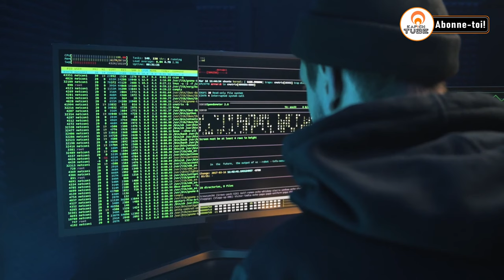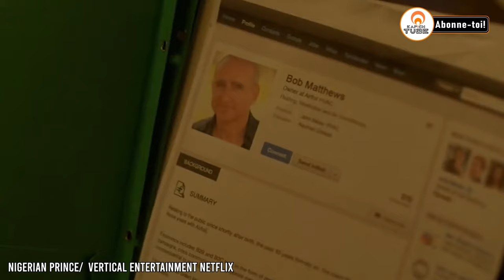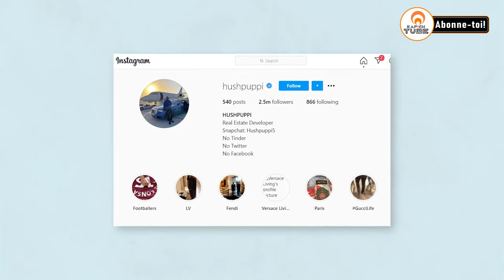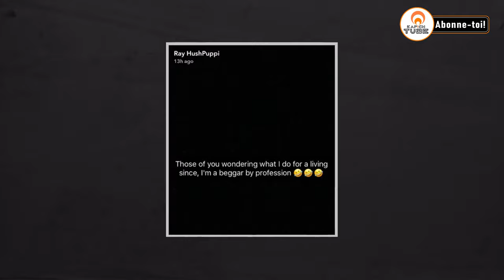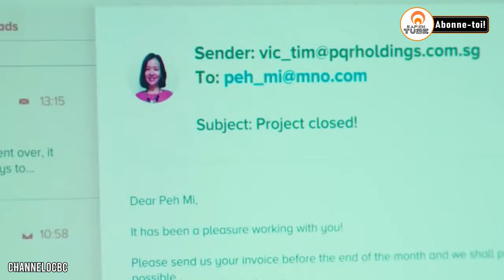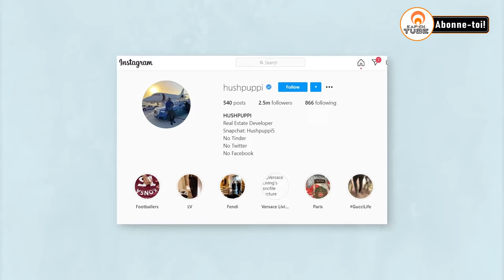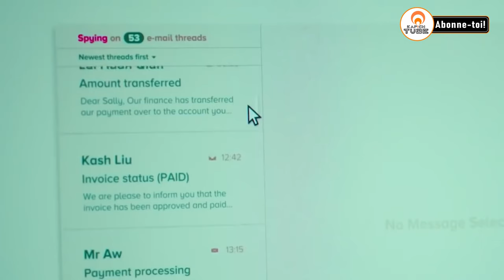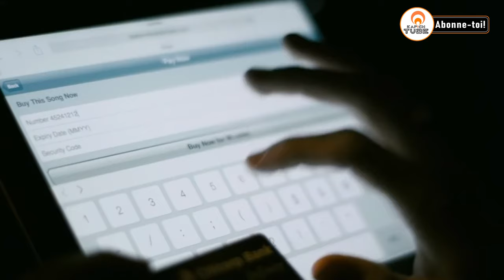Hushpuppi : Le plus grand arnaqueur de l'histoire? | Un Patron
Découvrez l'ascension et la chute spectaculaires de Raymond Abbas, mieux connu sous le nom de Hushpuppi. Du glamour des médias sociaux aux déboires judiciaires, plongez dans l'histoire fascinante de ce célèbre influenceur et frauduleux milliardaire. Explorez les complexités de sa vie, sa renommée mondiale, ses scandales financiers et son arrestation retentissante. Cette vidéo explore en profondeur le voyage tumultueux d'un homme qui a incarné à la fois le rêve de richesse et les réalités implacables de la justice.

☆BIENVENUE SUR LA CHAINE KAPICH TUBE☆

●ENFANTS ET ADULTES PEUVENT REGARDER NOS VIDEOS

                           BON VISIONNAGE !!!